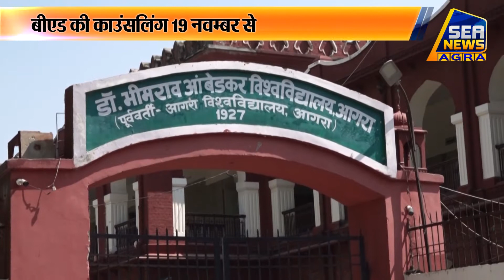बीएड की काउंसलिंग 19 नवम्बर से - Sea News Agra